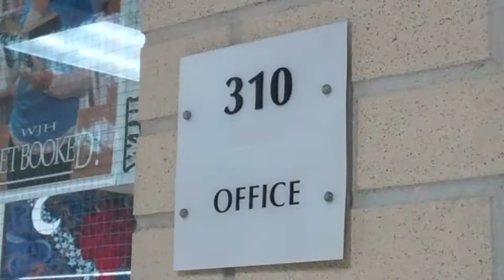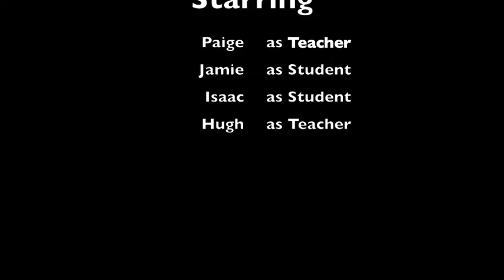Silent Film Paige